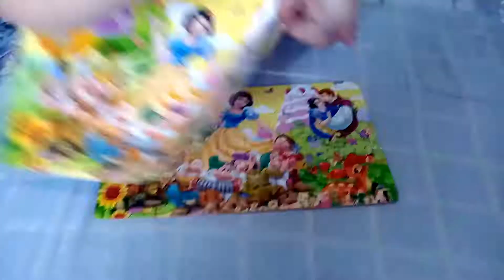2 Year Old Kid Solves 60 Pcs Jigsaw Puzzle | Jigsaw Puzzles for Kids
Ciri solving 15 pcs Winnie the Pooh puzzle and 60 pcs Disney's Snow White and the Seven Dwarves Jigsaw puzzles. :D

Ciri started playing with puzzles when she was 1 year and 2 months old. She then was introduced to Jigsaw Puzzles after she mastered the smaller ones. Her 1st set was the 15pcs Winnie the pooh, the one used in the video. She memorized it well and solved it with just a few tries. We think Ciri's memory is outstanding. She can memorize things fast and hold them in her memory for a long time. Now, we are practicing with more pieces. She just recently got her 60 pcs Disney's Snow White and the Seven Dwarves Jigsaw Puzzle set and she's more than excited.

About the channel: Our channel is for documentation purposes. Featuring videos of Ciri growing up and learning more about the world, sending good vibes your way.